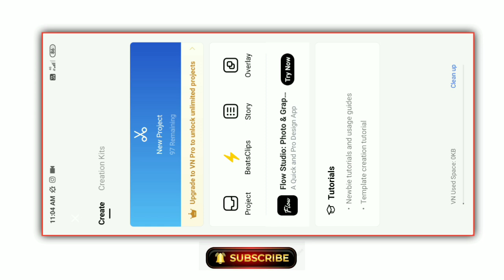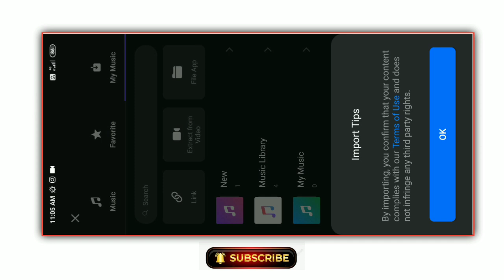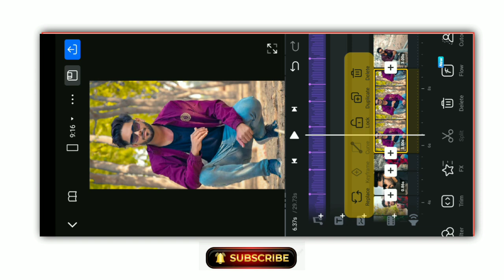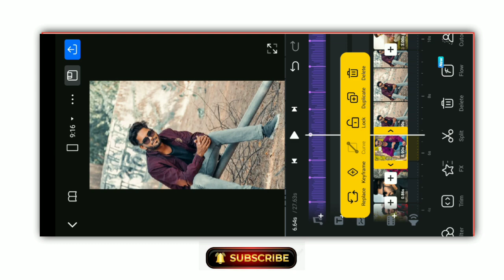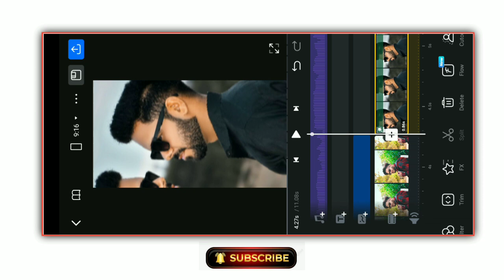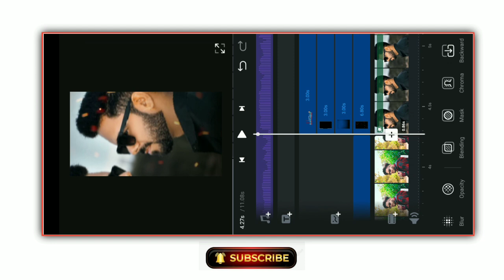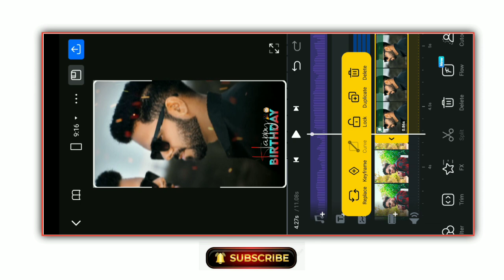Happy Birthday Video Editing VN App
QUERIES SOLVED 🔥
taal se taal mila iphone video editing
Happy birthday brother video editing
Boy birthday video editing
Gf birthday video editing tutorial